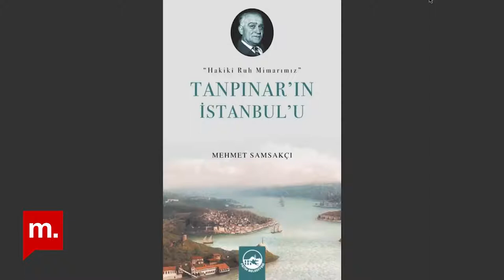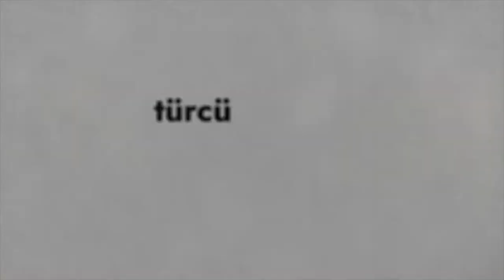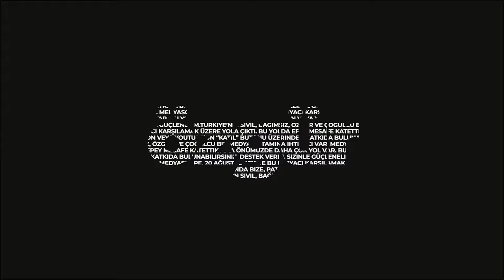Şehir Hepimizin : Tanpınar’ın İstanbul’u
Şehir Hepimizin’de Seval Şahin konuğu İstanbul Üniversitesi Edebiyat Fakültesi Türk Dili ve Edebiyatı Bölümü öğretim üyesi Prof. Dr. Mehmet Samsakçı ile Ahmet Hamdi Tanpınar’ın yazıları, romanları, hikayeleri ve şiirlerindeki İstanbul’u konuştu. Kosova ve Kuzey Makedonya’da da kısa süreli görevler alan Samsakçı, Ahmet Hamdi Tanpınar, Yahya Kemal, Politik Edebiyat ve Mezar taşı Kitabeleriyle yakından ilgileniyor.